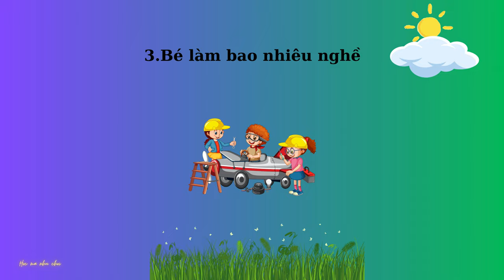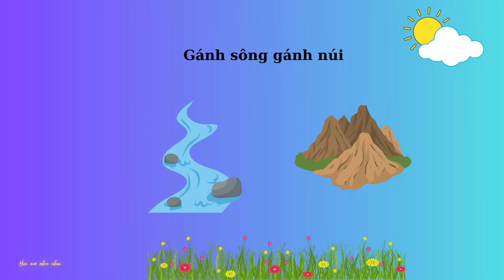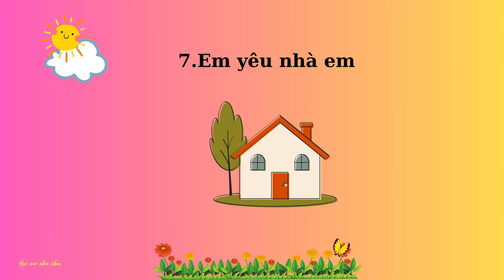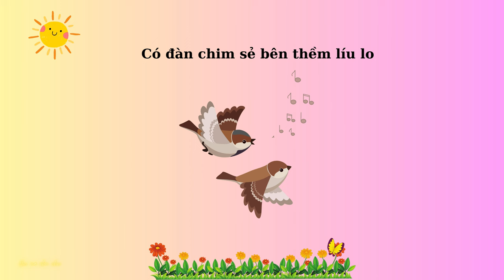BÉ TẬP NÓI TIẾNG VIỆT | THƠ HAY CHO BÉ - PHẦN 3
10.000 học liệu cho bé - Học mà như chơi.

0:00 Kẹo ngọt
0:23 Ảnh bác
1:09 Bé làm bao nhiêu nghề
1:48 Thơ dân gian
2:21 Gánh gánh gồng gồng
3:06 Ông tiển ông tiên
3:55 Em yêu nhà em